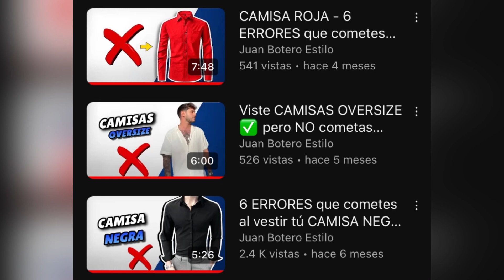Conoce todas 🤯 las CAMISAS para hombre y te digo en qué ocasiones usar y cuales te convienen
Descubre 30 tipos de camisas masculinas y aprende cómo elegir la correcta para cada ocasión. Desde camisas formales hasta camisas casuales, te mostramos cómo combinar cada estilo según el evento: trabajo, cenas, salidas casuales o eventos importantes. Te ofrecemos consejos para elegir la mejor opción según la temporada y el lugar. ¡Optimiza tu guardarropa con estas ideas y luce impecable en cualquier situación!